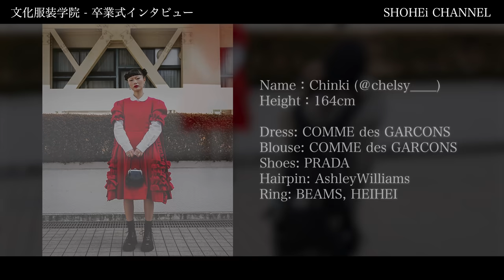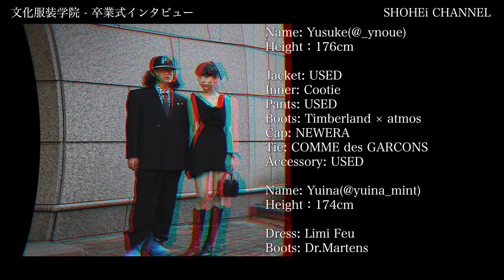文化服装学院の卒業式に潜入！服飾学生の十人十色なコーディネート。【卒業式】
[インタビューにご協力いただいた卒業生]

卒業生の詳しいコーディネートはこちら！

■SNS ACCOUNT■
「SHOHEi」

■TIME SCHEDULE■
0:00 Opening
0:26 NO.1
1:28 NO.2
3:14 NO.3
4:50 NO.4
6:41 NO.5
7:47 NO.6
9:18 Ending

ファッションスナップに出演していただける方募集中です！
お知り合いの方やご友人様でお洒落な方がいらっしゃいましたら、是非ご紹介ください！

我々のチャンネルでファッションの良さを、
より多くの方に伝えられればと思っております。

是非周りの方にシェアしていただけると幸いです‼︎
ファッション業界を共に盛り上げましょう！